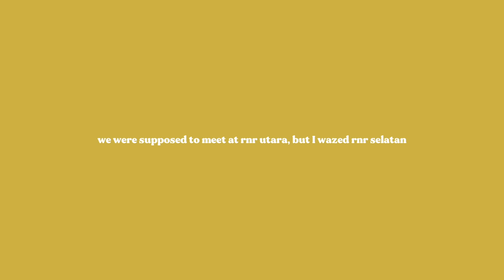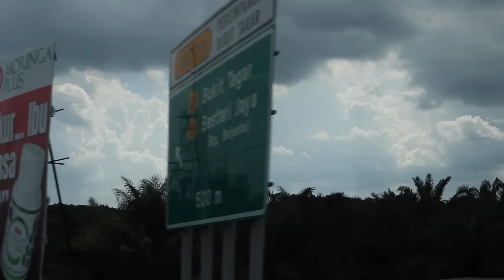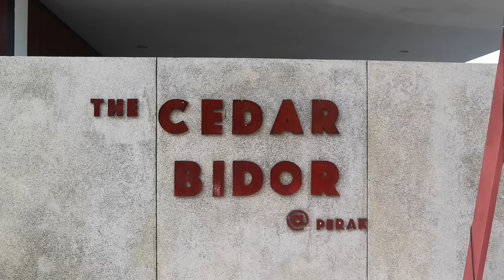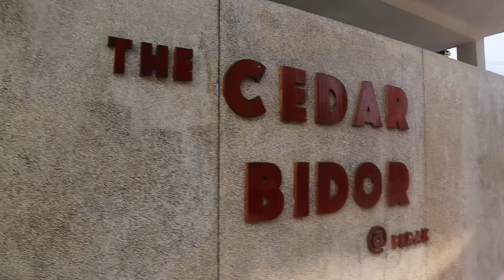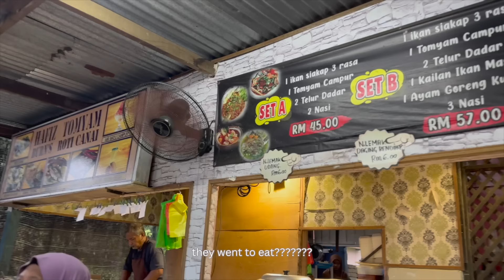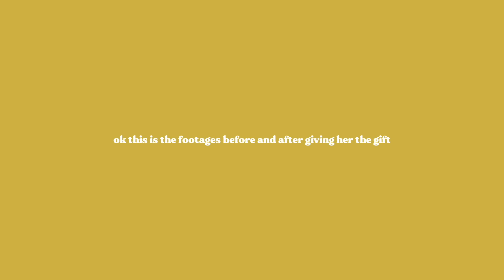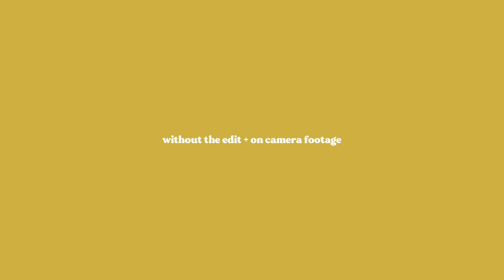pergi ahad balik isnin kind of trip